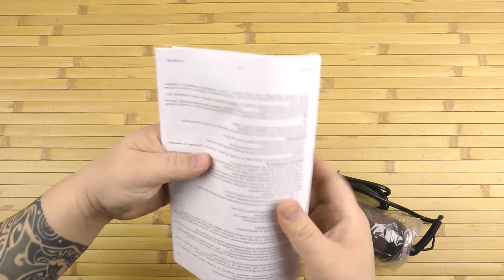Распаковка SCARLETT SC-HAS7399